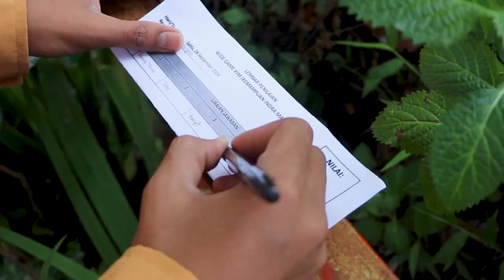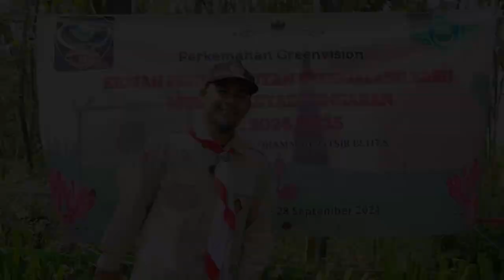[MTW PUTRA] Perkemahan sambut penggalang | Green Vision Camp | 2024